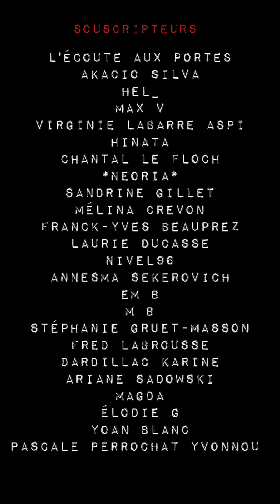✅.....????.......: Épisode 171 : Taxonomie et dissonances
Album en écoute ou en téléchargement pas cher !